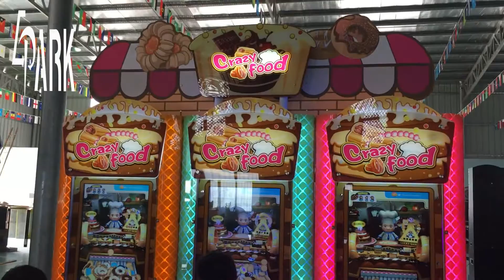Cake Master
Epark Coin operated entertainment game machine